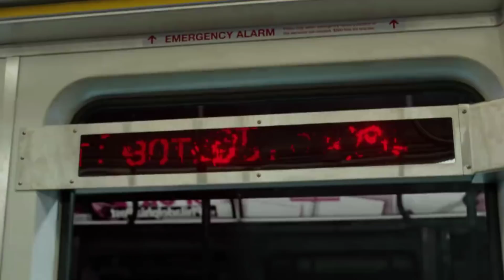magus Shazam granted the homeless orphan the power to become , shazam unknown fact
The magus Shazam granted the homeless orphan the power to become Captain Marvel, World's Mightiest Mortal, whenever he said the wizard’s name. At the sound of “Shazam!” a lightning bolt transformed Billy into an adult with the wisdom of Solomon, the strength of Hercules, the stamina of Atlas, the power of Zeus, the courage of Achilles and the speed of Mercury.